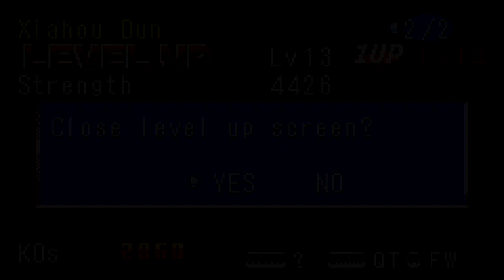Dynasty Warrior Advance Xiahou Dun